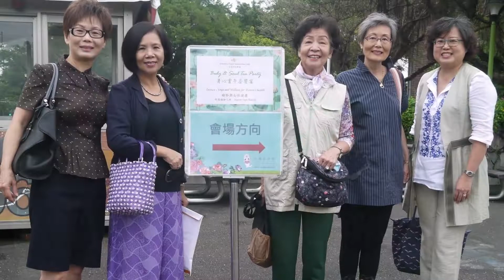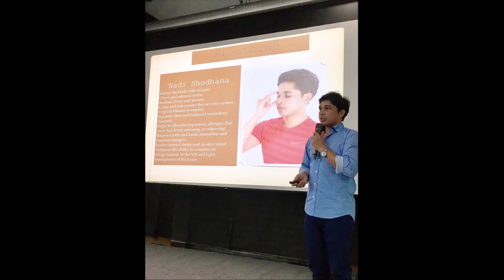WTIC 台北市迎新會- 06/12/2019 Body & Soul Tea Party 身心靈午茶饗宴- 天使生活館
WTIC 台北市迎新會- 06/12/2019 Body & Soul Tea Party 身心靈午茶饗宴- 天使生活館 Photos : Sophia Chiang/Salra Hiao/Olivia Jen/Celia Liao/Diana Liu
Video : Diana Liu